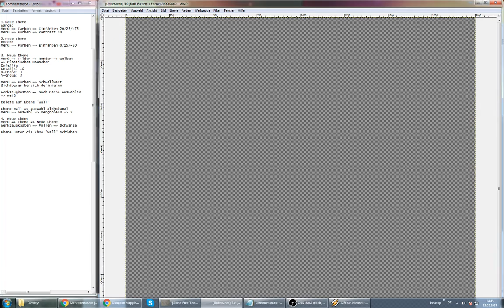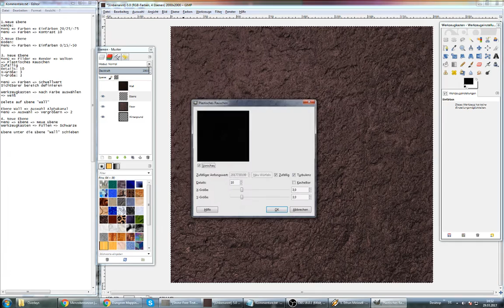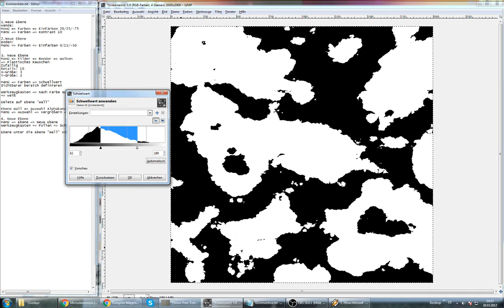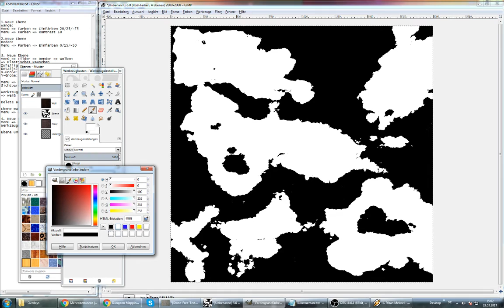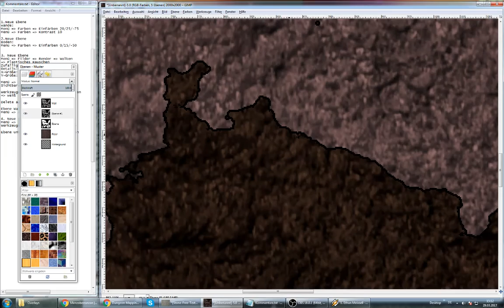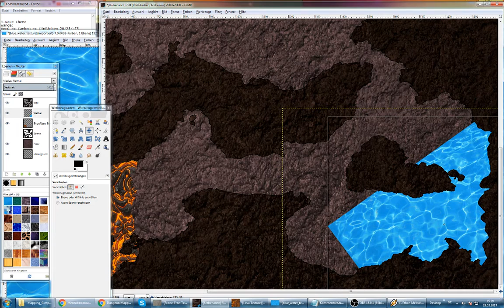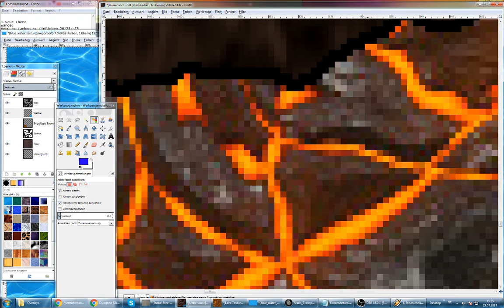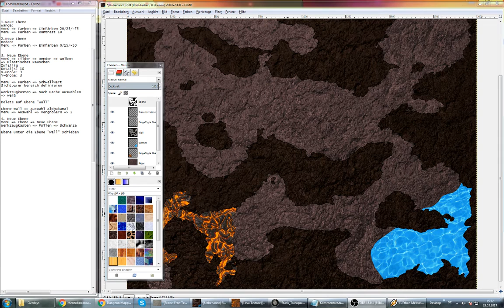Hinterm SL Schirm - Dungeon-Making mit GIMP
Durch ein Video von "the Coffee Bean GM" kam ich auf die Idee einen Dungen, oder besser eine Cave in GIMP mit dem Wolken-Filter zu erstellen.

ww.nerdpol-forum.de